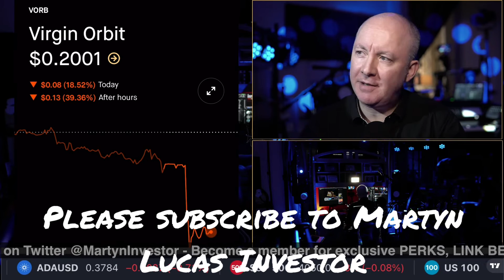Virgin Orbit collapses! What is up with Richard Branson?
A mere five months after Cosmic Girl touched down at Spaceport Cornwall, Virgin Orbit has collapsed.  Is the company completely out of business?  What about Spaceport Cornwall?  And, most importantly, what has happened to Sir Richard Branson?